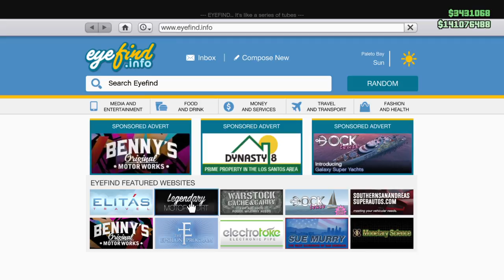Frogs in the fishing hole! GTA livestream with kand gaming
here we are once again! a livestream with me and my boy kandgaming, playing frogger and other amazing things! check it out!